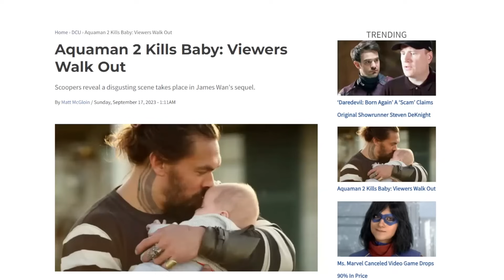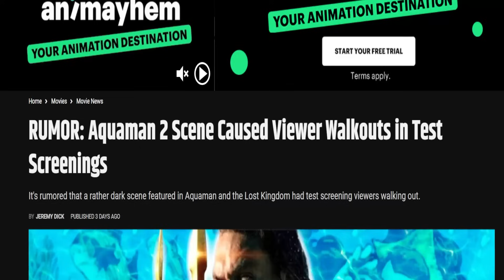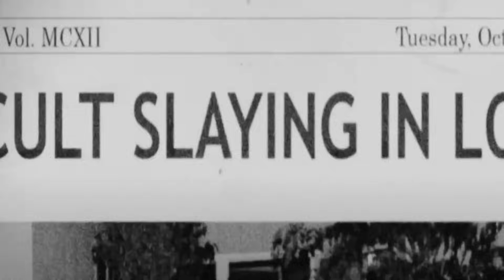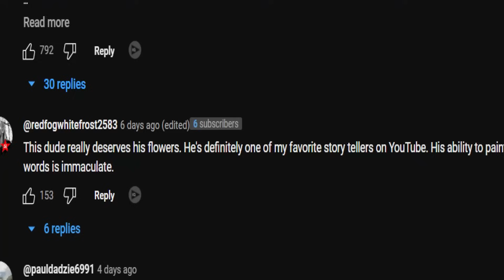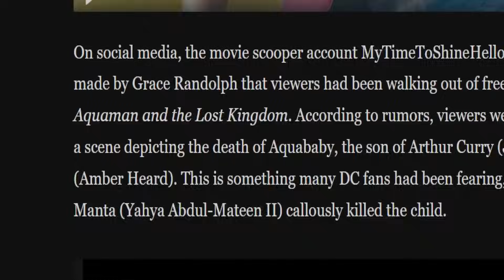Aquaman 2 DID WHAT to a Baby | Test Screenings gone wrong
Aquaman 2 test screenings were apparently a horrible and caused people to walk out due to  Aquababy biting the dust as a result of Black Manta